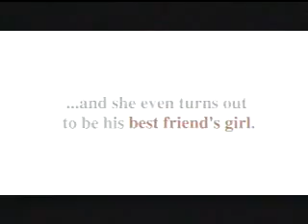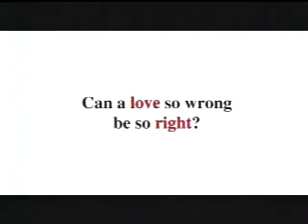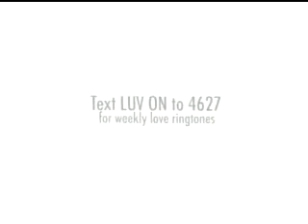My Bestfriend's Girlfriend Trailer